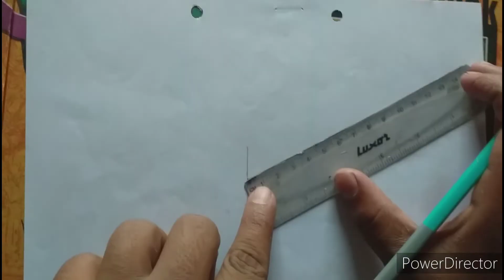make a 3D illusion